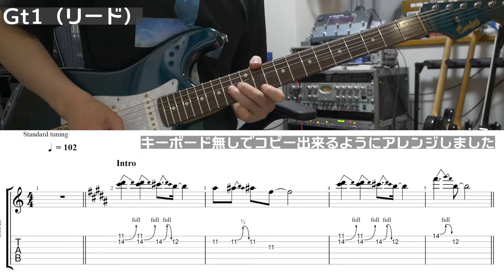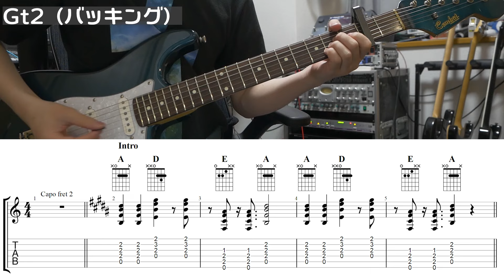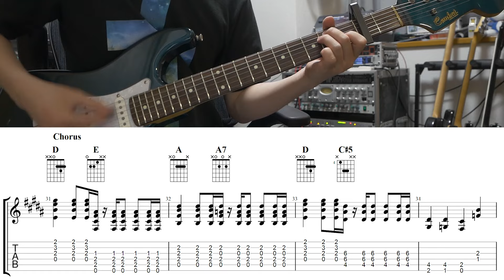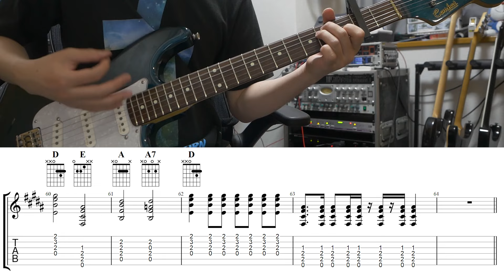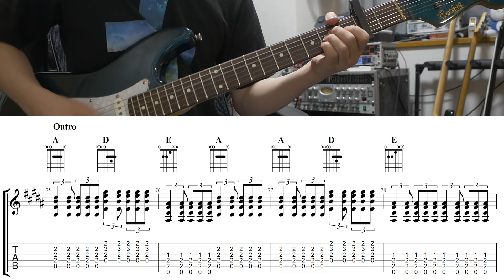【TAB譜付き】本当はね、 / ヤングスキニー【ギターコピー】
ギター2本（キーボード抜き）編成でコピーできるようにアレンジしました。
bpm-102~88 レギュラーチューニング（Gt2のみカポ2）